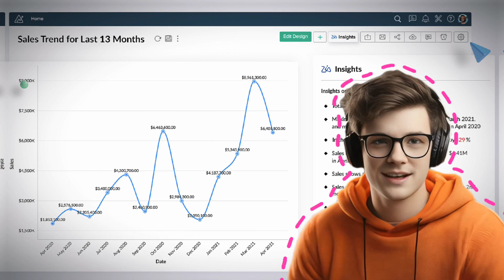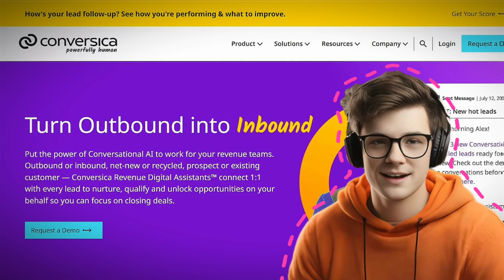Aplicaciones de inteligencia artificial PARA VENTAS